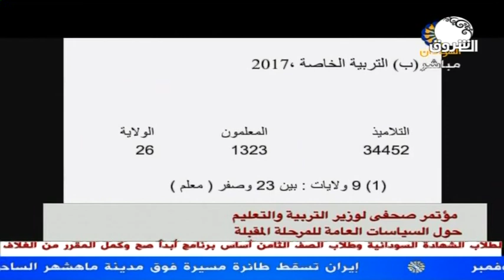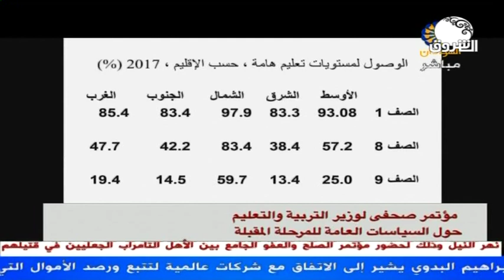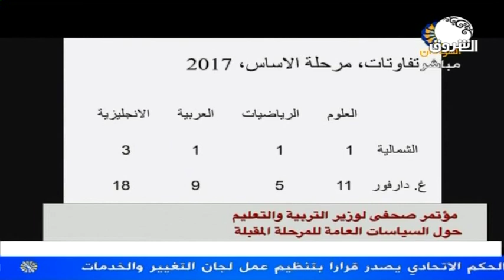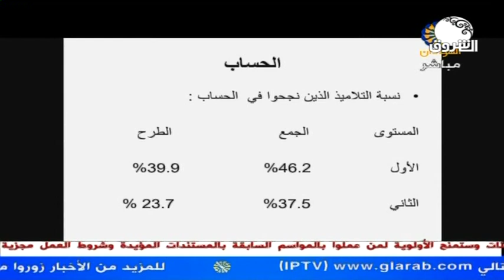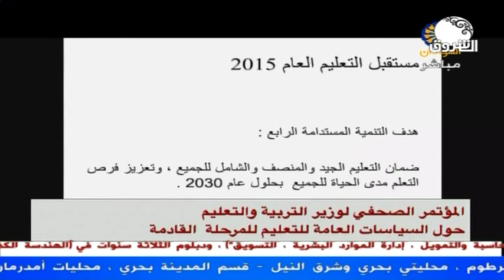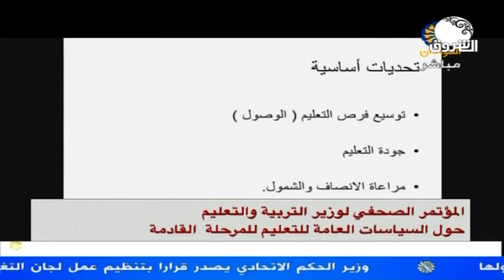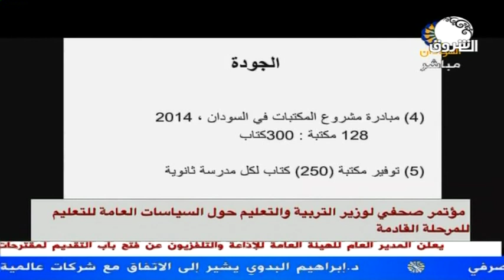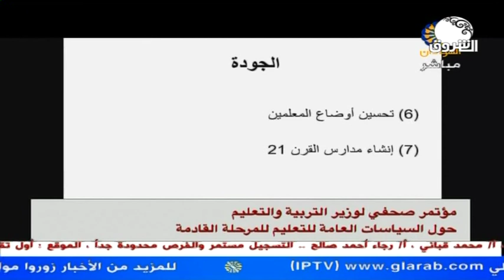مؤتمر صحفي لوزير التربية والتعليم حول السياسات العامة للتعليم للمرحلة القادمة